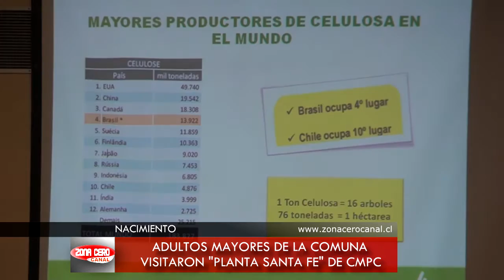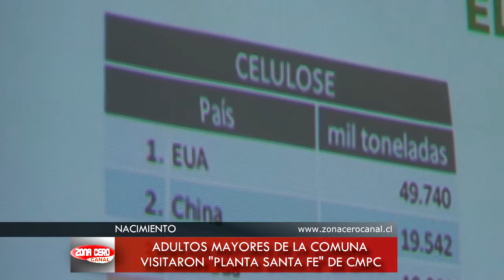ZONA CERO CANAL/ADULTOS MAYORES VISITAN PLANTA SANTA FE CMPC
Adultos Mayores de Nacimiento, visitaron la Planta Santa Fe de Celulosa CMPC, para conocer los distintos procesos productivos de la empresa.